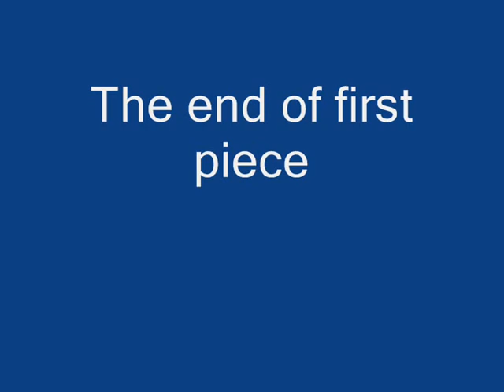Lineage 2 - Shilu Video My Vision 1 (Part 1)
The best Evas Saint
Lineage 2 - Shilu Video My Vision 2: